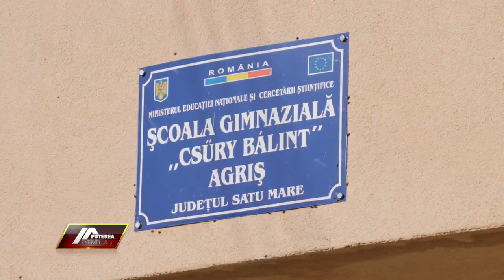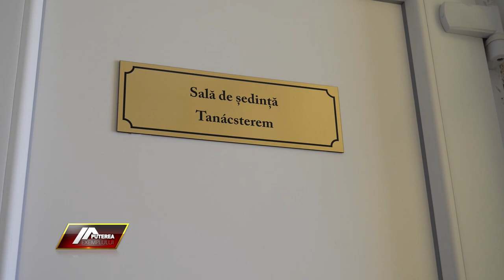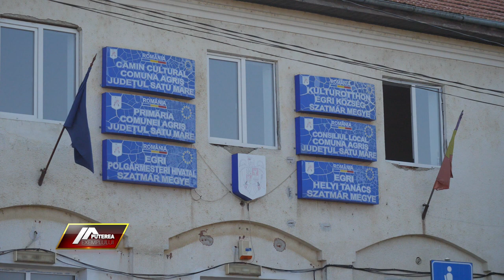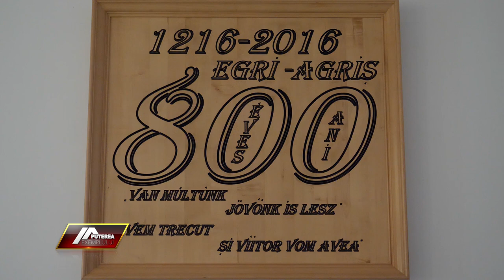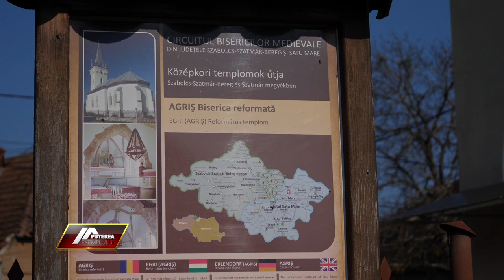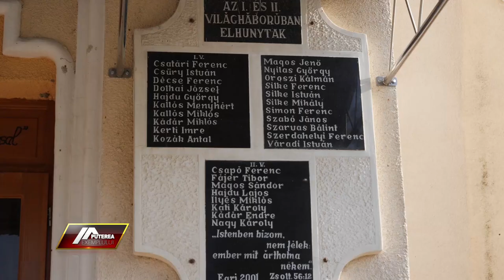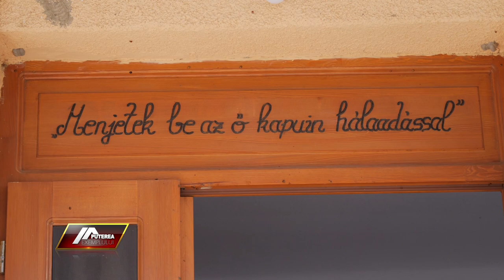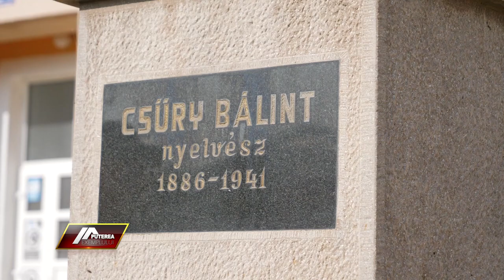Puterea exemplului 31.10.2020 HD agris